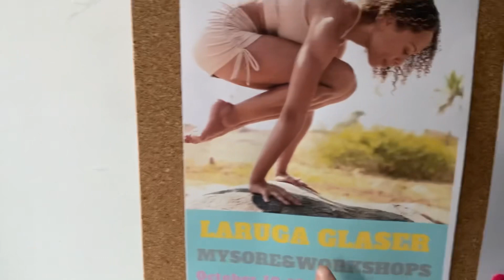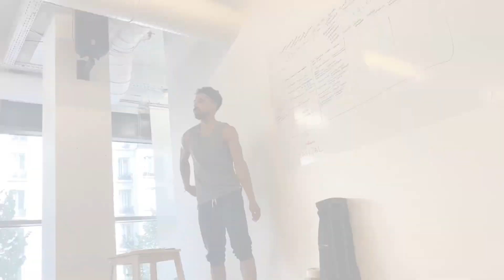Change Perspective w/Mathieu Boldron - Part 3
De l’arrivée au studio à la session d’acro yoga d’afterwork en passant par la pratique des asanas et extraits de chants de mantra en kirtan : immersion dans le Yoga Teacher Training de 200hrs de Mathieu Boldron à Yoga Village Batignolles.